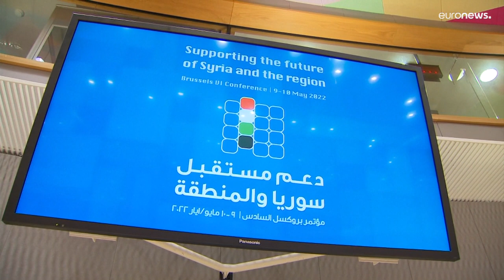6.400 millones de euros para Siria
La Unión Europea donará un total de 4.800 millones de euros y el resto de los fondos llegará de otros donantes.